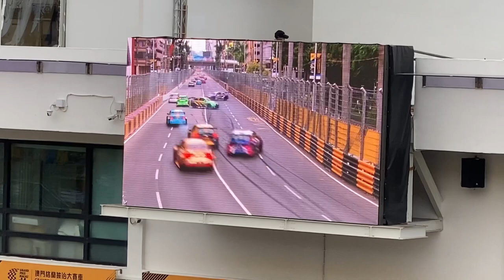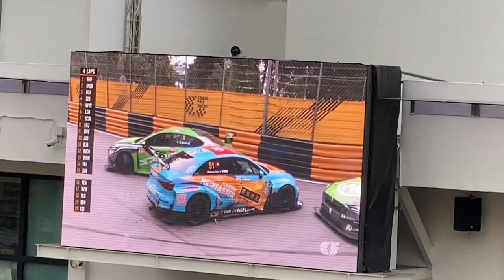澳門格蘭披治大賽車 F4四級方程式丶東望洋大賽選拔賽體驗/澳門F4